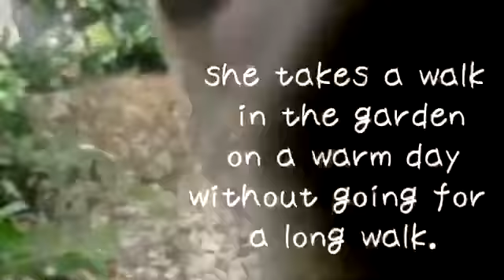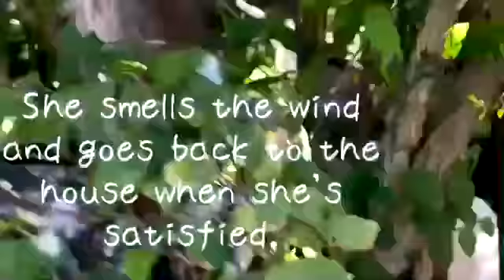【 Italian Greyhound】A placid everyday scene /Sophie edition. 穏やかな日常の風景/ソフィ 編＃Italian Greyhound#イタグレ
農場でいただいたヤギを民家で飼っています。我が家のぽっちゃりヤギコを主に、飼っている動物の日常をのんびりアップしていきたいと思っています。

I keep a goat that I got from a farm in my house.I am going to upload a video of my pets,  mainly the chubby goat named Yagiko,an old ItalianGreyhound,conures and budgerigars.

‹主な登場動物›
‹Main appearance animals›

ヤギコ　11歳
山羊雑種♀
人間で言うと71歳くらいです。

Yagiko 11 years old,Japanese Saanen mixed,In human terms,She is about 71years old.

ソフィー　14歳
イタリアングレーハウンド♀
Sophie １１years old,
Italian Greyhound.

ルル　5歳
ワキコガネウロコインコ♀
Lulu 5 years old,
Conures

ロロ　2歳
Lolo 2 years old,
Conures.

セキセイインコ１２羽
１〜5歳
１２　budgerigars、From１−５years old.

※ BGM
•サイト名:VivaVideo(アプリ内)
•曲名: Charm Room (かずち)